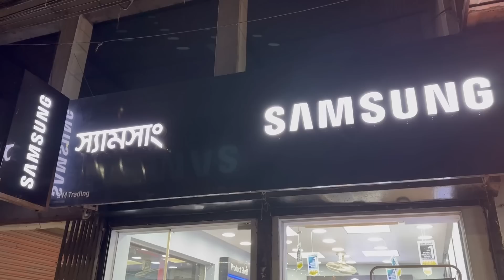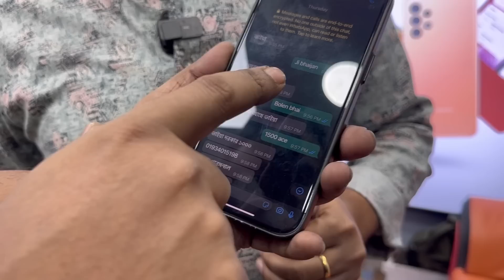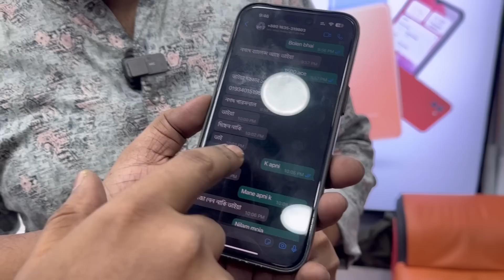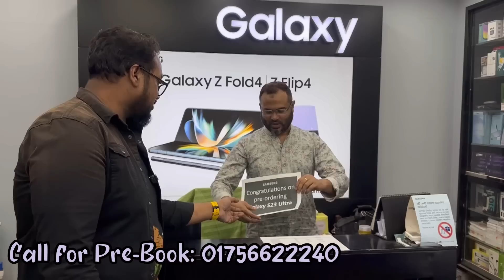Samsung S23 Ultra প্রি অর্ডারে পাবেন ২ টা পাঠানের টিকিট সাথে প্রায় ৩৫ হাজার টাকার বিশাল ডিস্কাউন্ট!